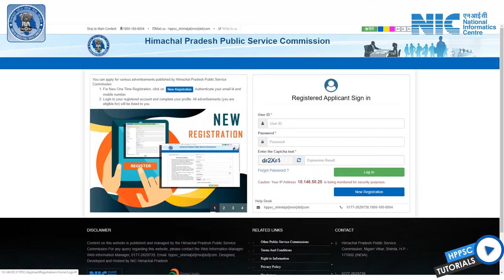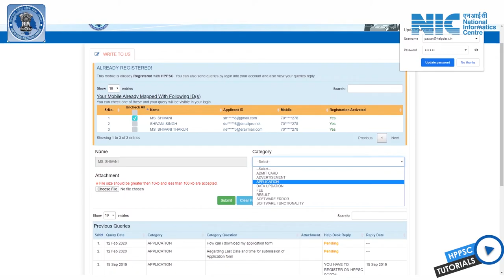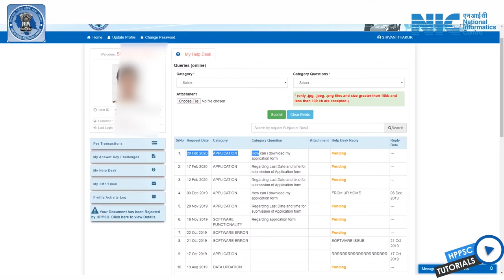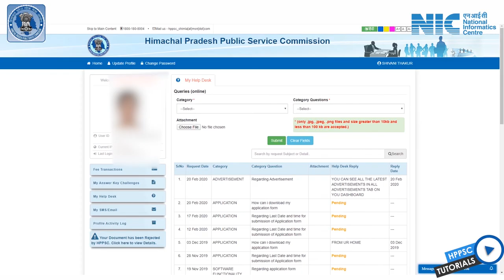How to Use Help Desk of HPPSC | Himachal Pradesh Public Service Commission